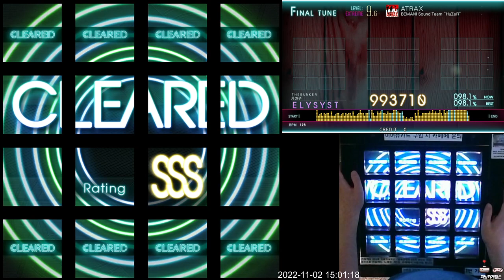[Jubeat Ave.] ATRAX EXT 993k FC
Jubeat Ave.
Lv. 9.6